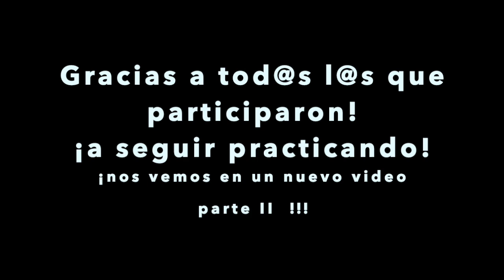BAJISTAS CHILENOS PARTE I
Ya elegiste tus 10 segundos favoritos?